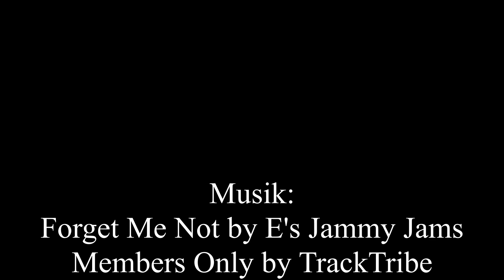Doktor Klabauterbach und die neue Maske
Unfassbare Enthüllungen aus dem Leben des Doktor Klabauterbach!

Wie bitte, schon wieder einen neuen Mundschutz kaufen?
Ein Ausflug ins "Mund-Nasenschutz Fachgeschäft".

SatireSlapstick von Andreas Mettler

Du willst das auch noch unterstützen? Wer will das nicht?

Apotheke (Kasse): Thomas Wolter
Apotheke (Theke): Alfred Koop
Schiff: Vimeo-Free-Videos, Berlin: Rob de Roy

This Video uses this sound from freesound:
bubble by JavierSerrat
Getting dressed super fast! by pfranzen